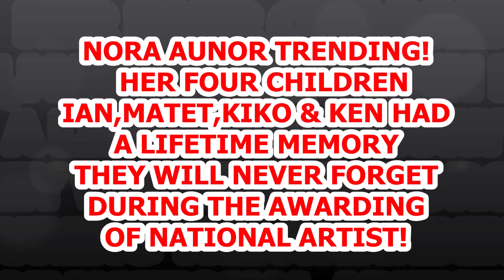NORA AUNOR NEWSMAKER! BILANG "PAMBANSANG ALAGAD NG SINING" UNFORGETABLE MEMORY OF HER FOUR CHILDREN!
NORA AUNOR NEWSMAKER BILANG ISANG ALAGAD NG SINING KANYANG MGA ANAK HINDI MALILIMUTAN ANG PRECIOUS MOMENT DURING THE CONFERMENT SA MALACANANG PALACE!